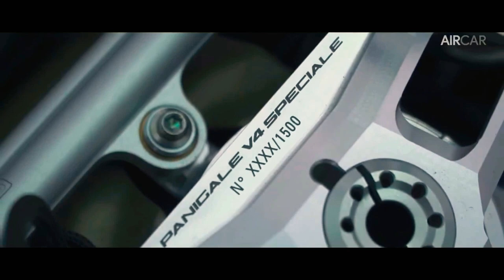Biking & Chill #2 | Ducati Panigale V4 | Neffex - Flirt 💋[NCS] | Moto Edits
Show Your Love In The Form Of Likes And Comments!😍

Sound Track In This Video -  Neffex - Flirt 💋[NCS]

Please just do not flag the video.